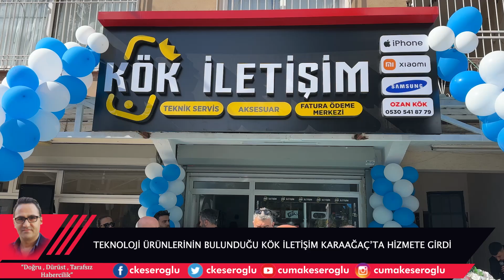KÖK İLETİŞİM KARAAĞAÇ'TA HİZMETE GİRDİ